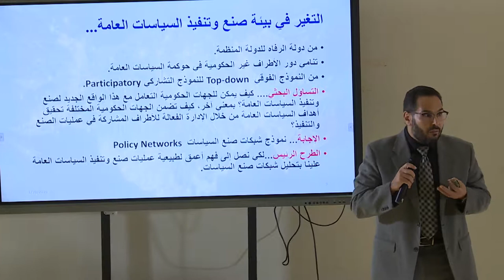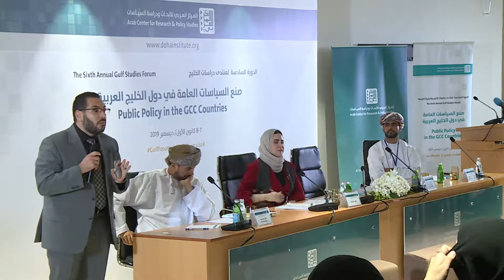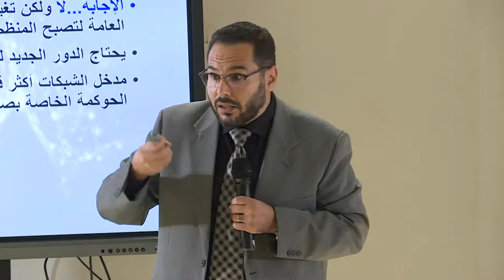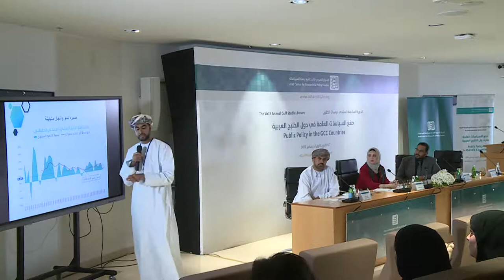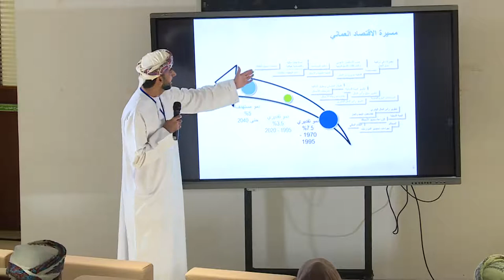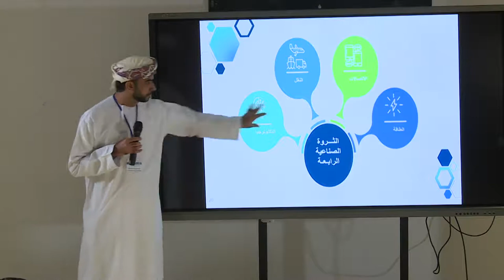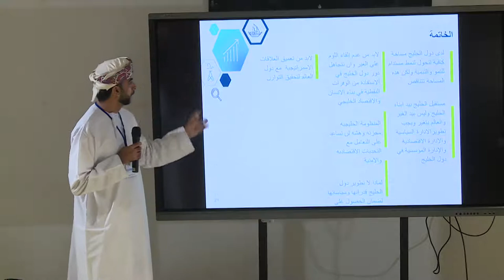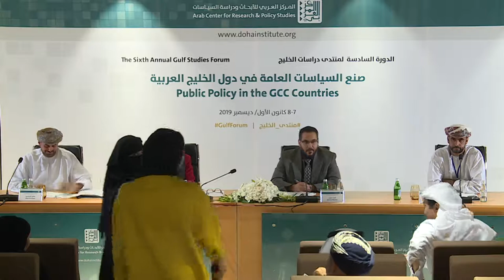Policy Challenges in the Gulf (1) - Gulf Studies Forum 6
Speakers and papers:
- Ahmed Badran: Public Policy making and Implementation in the Gulf States from a Networking Perspective
- Reem Ali Al-Ansari: Decision Making Mechanisms in the Arab Gulf States
- Yousuf Hamad Al-Balushi: Public Policy making in the Gulf States: Oman
- Hilal Al-Habsi: Gulf Representative Councils in Forming Public Policy in GCC Countries: A Comparative Study

Chair:
Hassan Al-Sayed (Professor of Law at Qatar University, and a Judge at Qatar's International Court and Dispute Resolution Centre)

Session:
Policy Challenges in the Gulf (1)

Theme:
Public Policy in the GCC Countries

Conference:
The Sixth Annual Gulf Studies Forum
7-8/12/2019 (Doha)